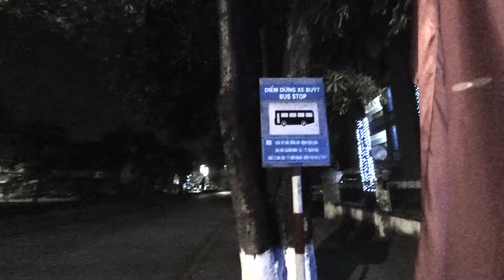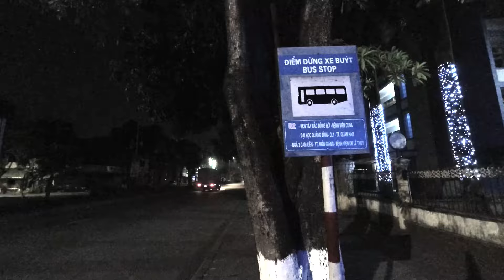［ベトナム］ドンホイで置屋み～つけたの巻き ホテルのコスパもイイネ。 ベトナム縦断陸路で南下せよ！ takatabi 海外放浪する60代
今回はベトナムのドンホイのパート１
置屋もホテルもコスパ最高にイイネ！
もちろん広告の適合性は　X　収益化は無し　　😢

ベトナム縦断陸路で北から南へ　南下中

テーマ曲
ムゲンノアシアト

このチャンネルは、視聴者に笑いと感動を与えるだけでなく、
冒険の魅力と人生の喜びを伝えることを目指しています。
我々の冒険は人々に勇気と希望を与え、
年齢や制約にとらわれることなく、
挑戦し続けることの素晴らしさを伝えていければと思っています。

ビジネス関係のお問合せ taka Gまで

＊オーストラリア/　ゴールドコースト在住
　現在はバックパッカーに戻り放浪しています。

　人生の旅はまだまだ終わらない。
　年齢は数字に過ぎず、旅は一つの新たな挑戦だ。
　自分自身と向き合い、未知の世界を楽しむ。
　これからも何歳になっても、旅を続けていきたい。

　旅は新しい出会いや発見があなたを待っていますよ！
　人生は1回